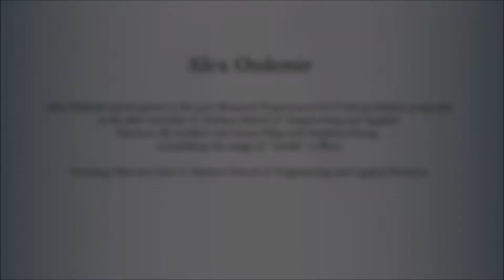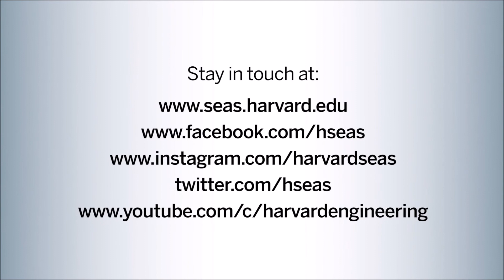Alez Ozdemir: REU Student, Summer 2016